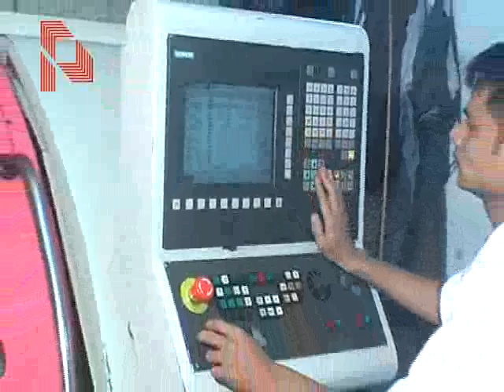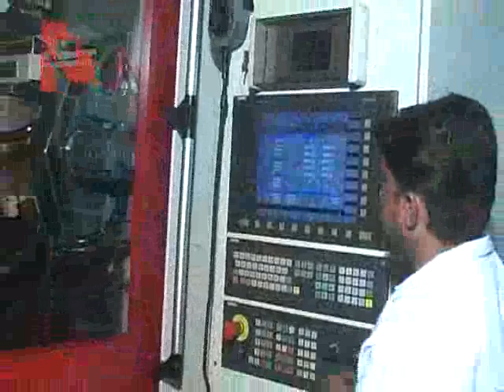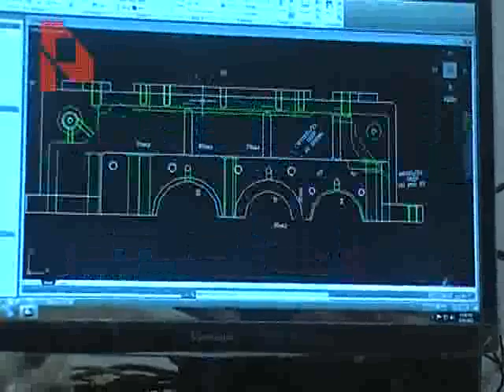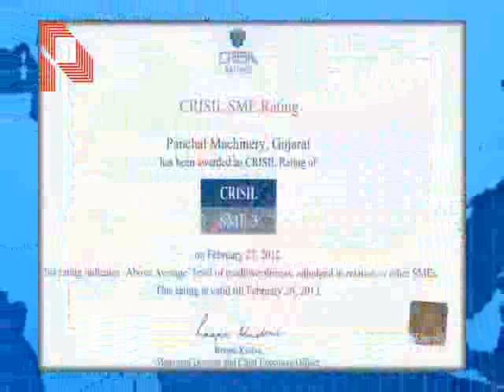Corporate video, Corporate Film, Corporate Company Profile.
Contact By Cipher : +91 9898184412 / 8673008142